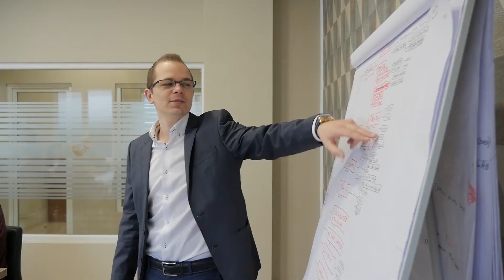Atlas Sport CHRISTMAS VIDEO ANIMATION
Atlas Sport, the biggest specialized firm in sport constructions in Romania.